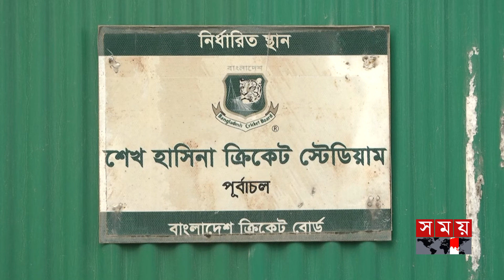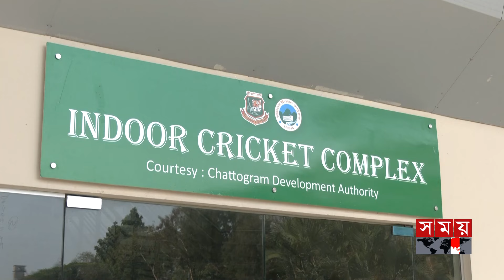এইচপি যাবে অস্ট্রেলিয়া, সঙ্গী জাতীয় দলের ক্রিকেটাররা | Nazmul Hassan Papon | BCB | HP | Somoy TV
এইচপি টিমের সঙ্গে অস্ট্রেলিয়া সফর করবে জাতীয় দলের বেশ কয়েকজন ক্রিকেটার। সেখানে ডারউইনে পাকিস্তানের বিপক্ষে ২টা চারদিনের ম্যাচ খেলবে বাংলাদেশ হাই পারফরম্যান্স টিম। সঙ্গে ৩টা ফিফটি ওভার এবং টি-টোয়েন্টি ম্যাচ খেলবে নর্দার্ন টেরিটোরির বিপক্ষে। বিসিবির সভা শেষে জানিয়েছেন সভাপতি নাজমুল হাসান পাপন। এসময় খুলনা ও বরিশাল রিজিওনাল ক্রিকেট কার্যক্রম শুরু করছে বলেও নিশ্চিত করেন তিনি।

Several national team cricketers will tour Australia with the HP team. There, Bangladesh High Performance Team will play 2 four-day matches against Pakistan in Darwin. He will also play 3 fifty overs and T20 matches against Northern Territory. President Nazmul Hasan Papon said at the end of the BCB meeting. He also confirmed that Khulna and Barisal are starting regional cricket activities.